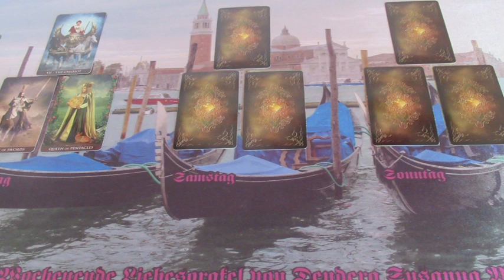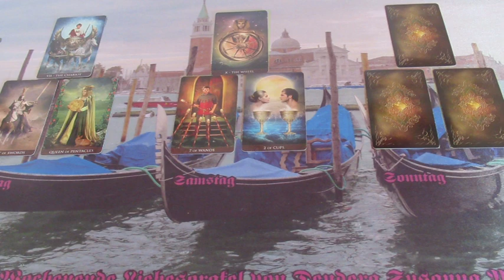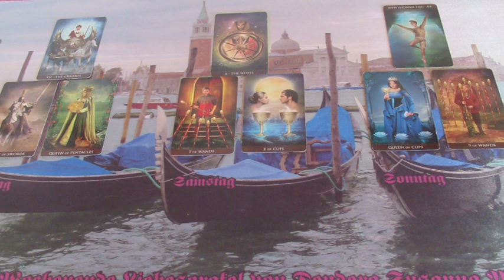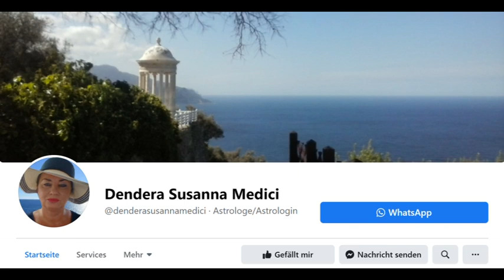Hétvégi szerelmi JÓSLÁS Március 21-ig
Telefonos elérhetőségem jóslásra:
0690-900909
750Ft/Perc

Átutalás:
Erste Bank
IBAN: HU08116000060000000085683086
BIC: GIBAHUHBXXX
Tulajdonos: Dendera Susanna Medici
Kép: shutterstock/ filitova/Protasov AN